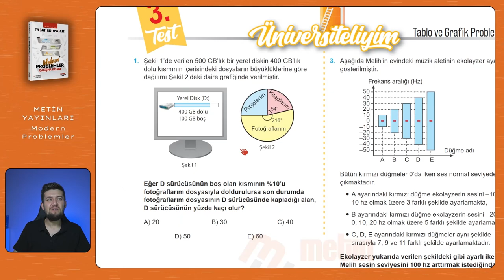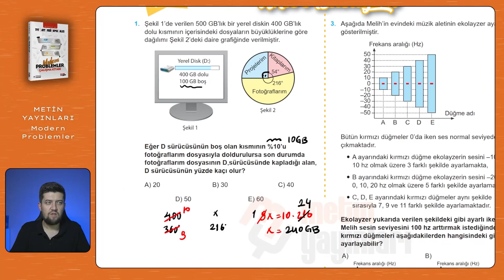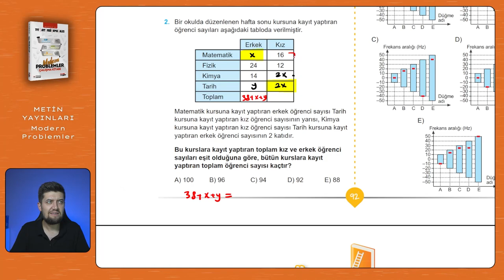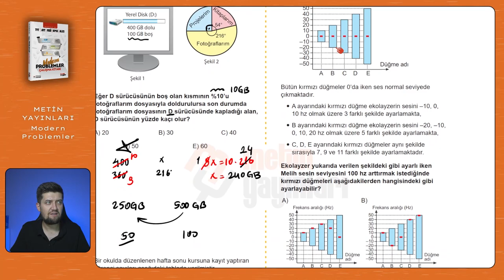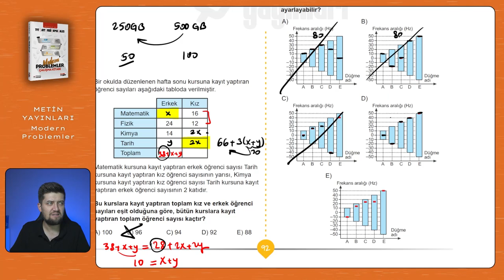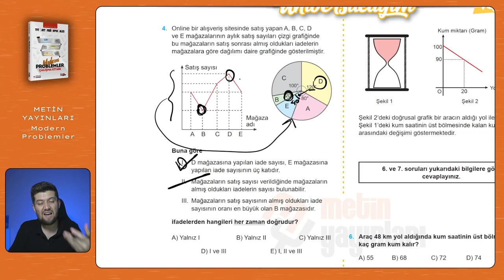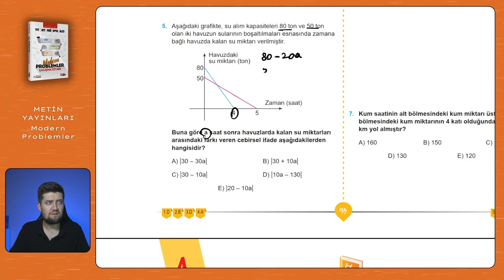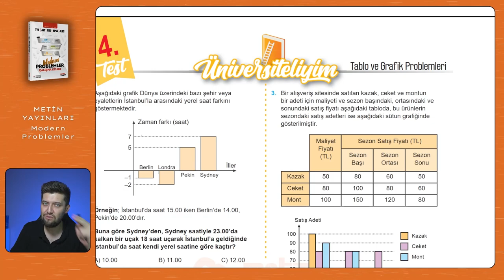Modern Problemler | Metin Yayınları | Sayfa: 92-93